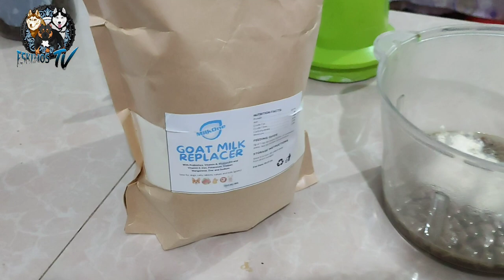Paanu mgprepare Ng food para sa 3 weeks old puppy? Alamin SA video nato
dogfood special dogfood puppy
goat milk
blender or mixer
hot water